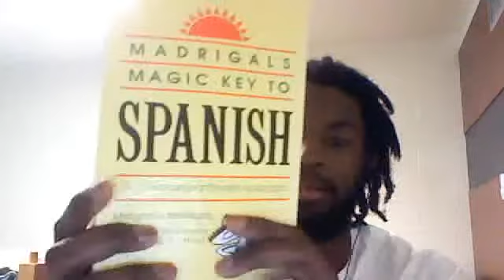Quick Update: Pimsleur Challenge (Eastern Arabic)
Just a quick update after I finished the first lesson.